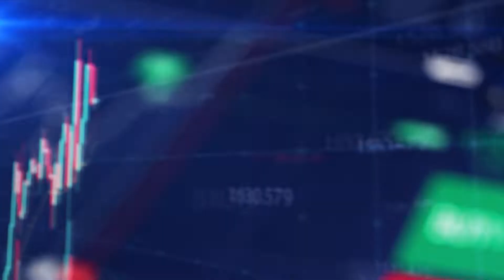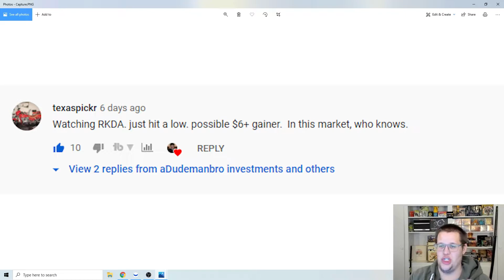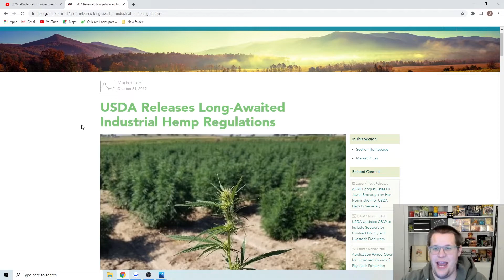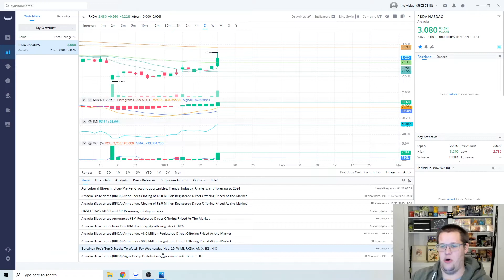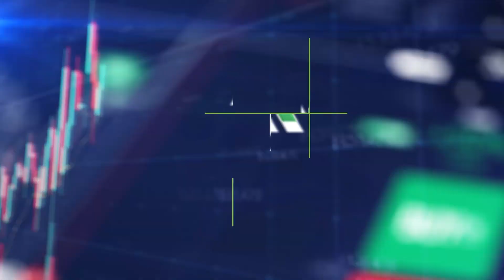Analyzing stock Arcadia Biosciences $RKDA | 1K subscriber giveaway episode 15.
Hey guys and gals I hope you really enjoy the video. Where you, the viewers get a chance to trade my account and two lucky subs will get all the money at the end! Please leave some love if you follow the channel and think about subbing. As always I appreciate all the support and you all rock!

Robinhood link to sign up for a free stock with my referral.

Current camera

Current Microphone

Dream gear:

Microphone- camera

Secondary Mic- clip on mic

Green Screen

Lighting kit

This is purely educational content. I am sharing my moves in the market not to tell you what to buy/sell, but showing viewers how I think through investing.

The goal of my content is to make videos with my journey into stock trading and my picks.